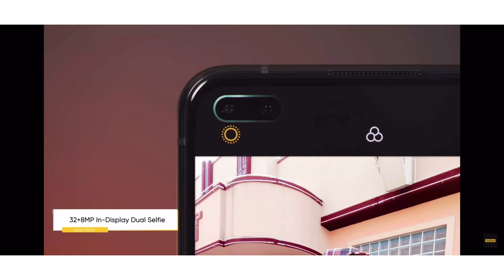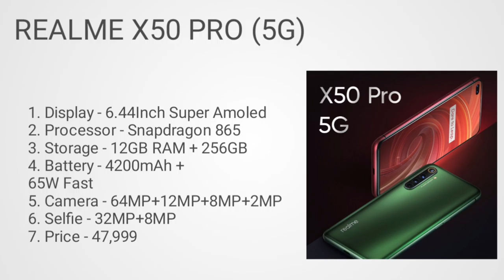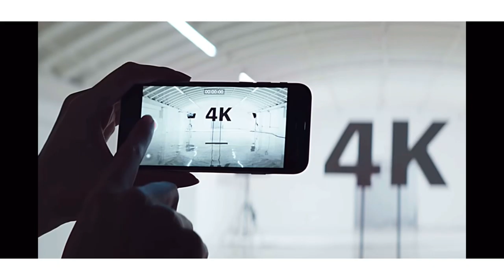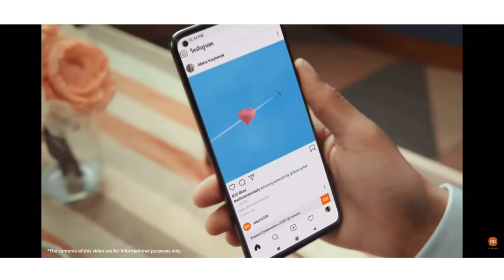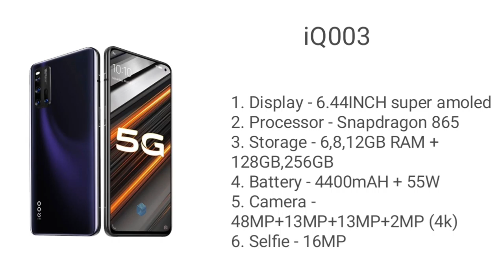Top best smartphone under 35000. Smartphone under 35000 in 2021. Gaming smartphone under 35000 in